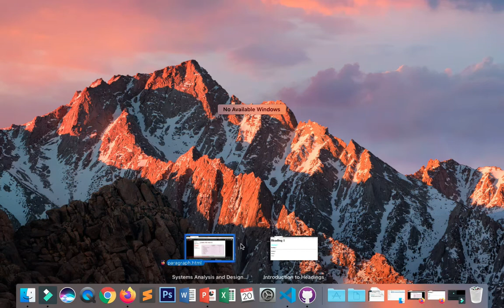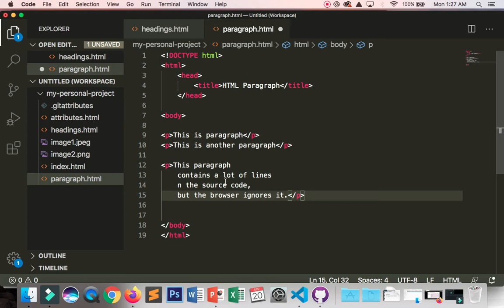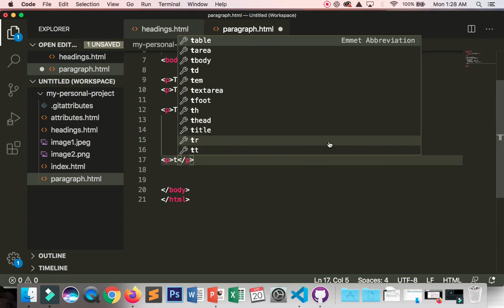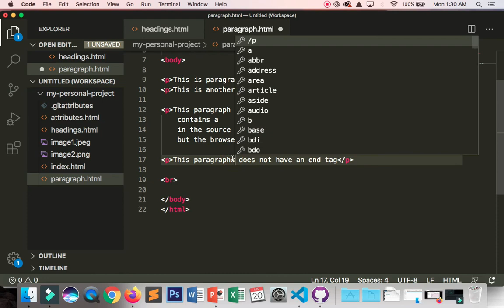HTML Paragraph & Line Breaks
The HTML p element represents a paragraph. Paragraphs are usually represented in visual media as blocks of text separated from adjacent blocks by blank lines and/or first-line indentation, but HTML paragraphs can be any structural grouping of related content, such as images or form fields.